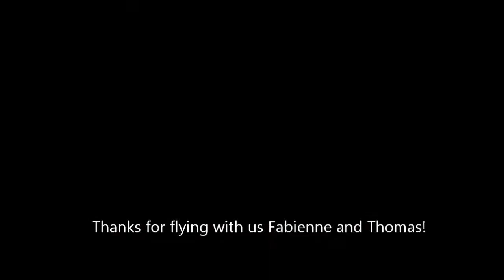Thomas and Fabienne soar the skies with OBX Biplanes!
On a beautiful day to fly, Thomas and Fabienne looks us up for some barnstorming over the Outer Banks of North Carolina!  Departing from Manteo Airport, they head out over the sound to Jennette's Pier and to the ocean.  After a little 'dip', they continue north along the beach taking in sights such as Jockey's Ridge State Park, the Wright Brothers Monument and Nags Head beaches before crossing back to Roanoke Island.  Thanks for flying with us!